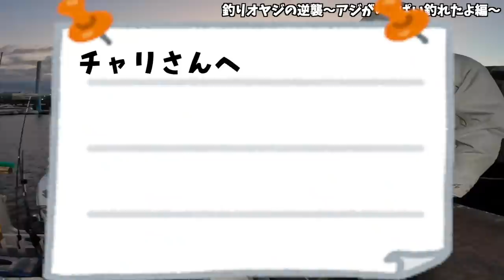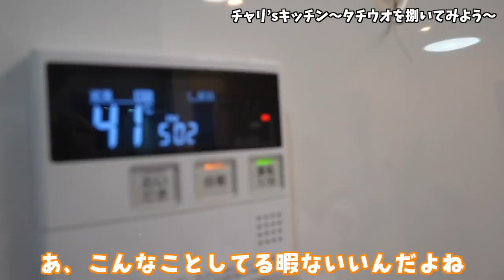【大爆笑！】釣りオヤジの逆襲！まるっと１時間笑いっぱなし【トラブル連発】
この動画は、2022年1月、冬の東京湾に釣りオヤジが集結しカワハギ釣りに挑戦する動画です。

果たしてカワハギは釣れるのか！？

後半はチャリ’sキッチンにて、釣った魚を美味しくいただきます。

※【コロナ感染の陰性確認済み】
出演者は出航前にコロナの抗原検査を行い、陰性を確認した上で出船撮影しております。また、カメラマンも撮影前に同検査を行なって陰性を確認しております。